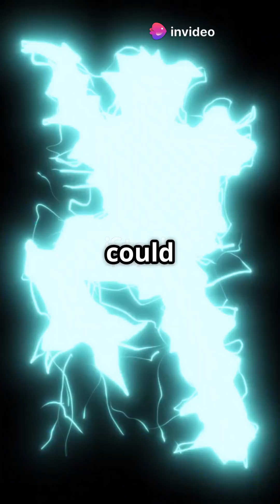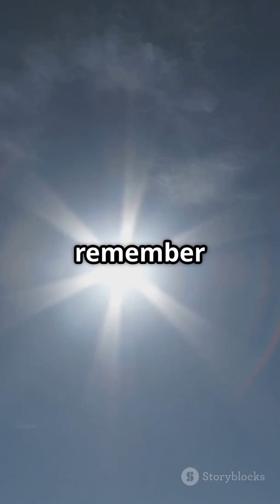Solar Superflare: Earth's Close Call!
In this captivating video, we dive into the phenomenon of solar superflares—massive eruptions from the Sun that are exponentially more powerful than regular solar flares. Discover how these cosmic events can scorch Earth's surface, disrupt electronics, and even pose a threat to our planet's magnetic field. We'll explore the science behind these powerful eruptions, their frequency, and the potential consequences for life on Earth. Don't miss this eye-opening look at how close we are to a solar superflare and what it means for our future!